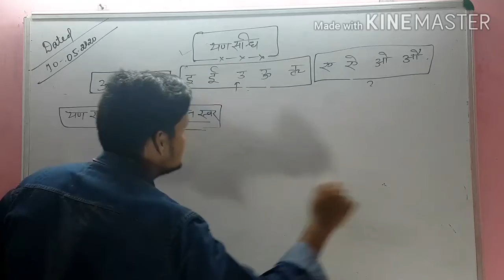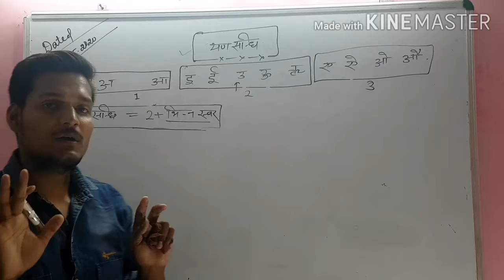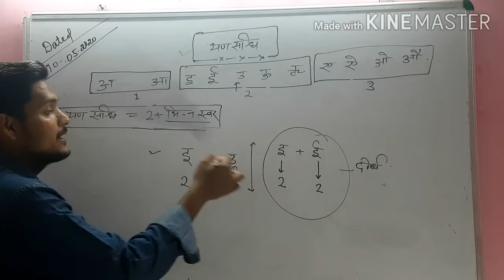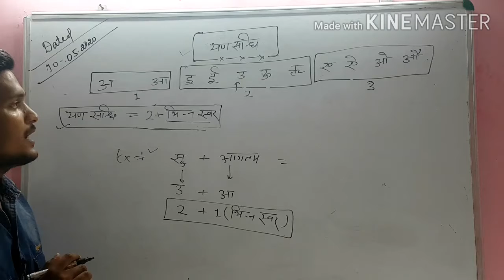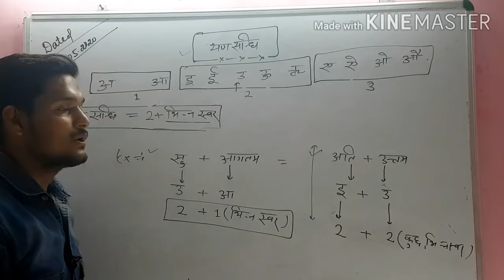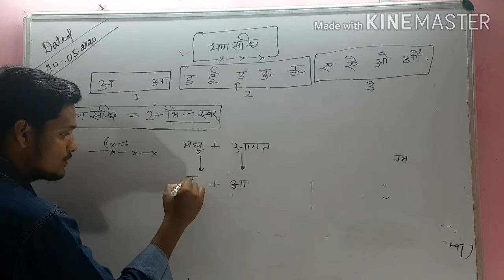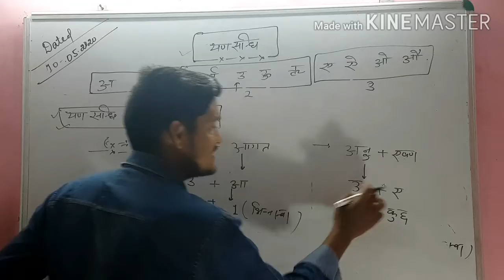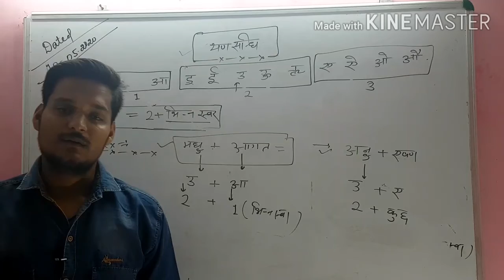Sandhi ।। यण सन्धि ।।यण सन्धि को पहचानने की trick/ Uppolice /supper tet / lekhpal Hindi class/Ctet